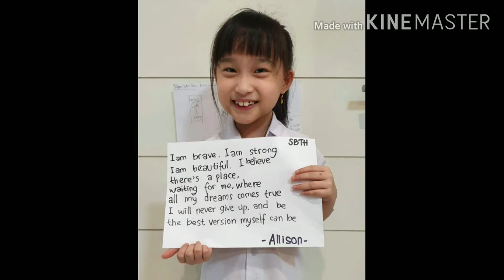Learning English with Mr. RD - Chapter 3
Daily Tasks and Telling the Time